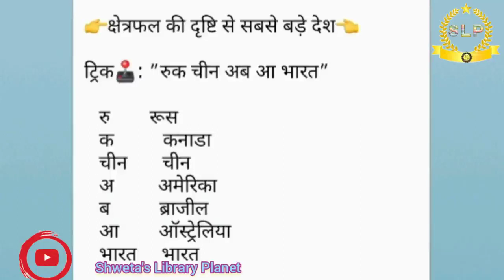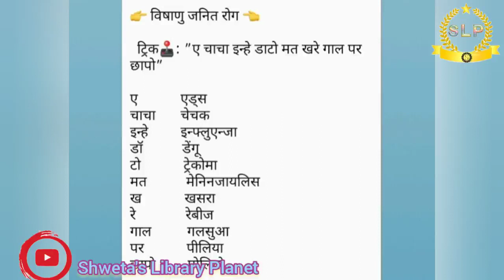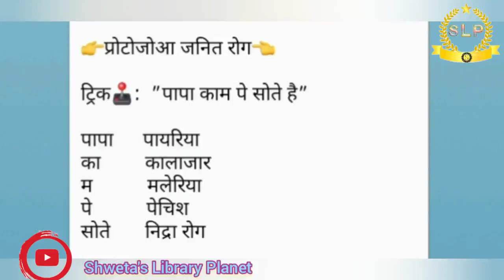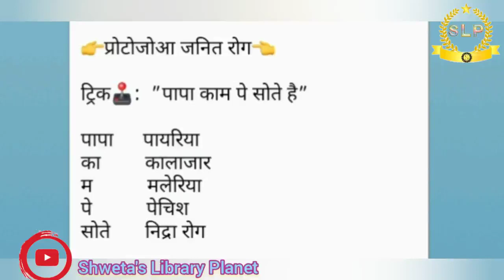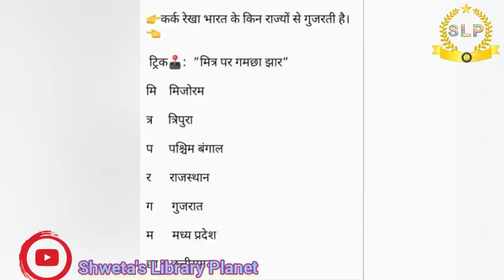👩‍💻 One Liner Part ~ 1 👩‍💻